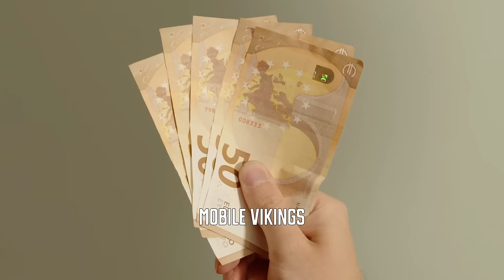Unboxing: waarom internet van Mobile Vikings ook voor jou de beste keuze is!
De nieuwe Internet Box van Mobile Vikings met WiFi 6-technologie biedt een groter bereik en betere stabiliteit. Én je bespaart tot 24% energie met deze milieuvriendelijke modem! 🌍✅ Meer info